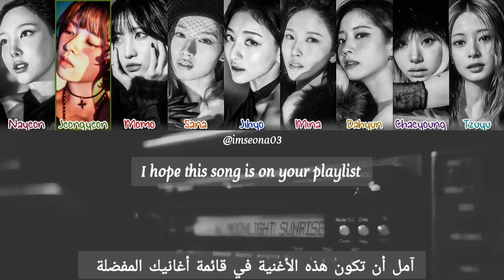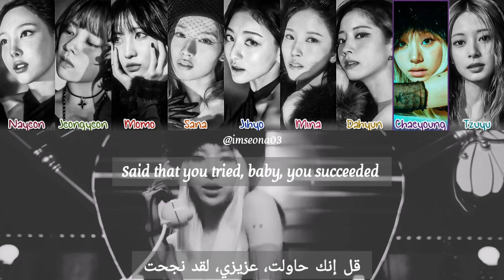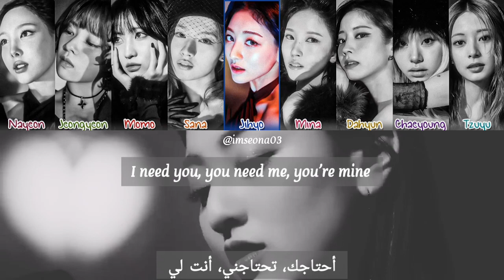ترجمة أغنية توايس ضوء القمر، شروق الشمس - twice moonlight sunrise Arabic subtitles